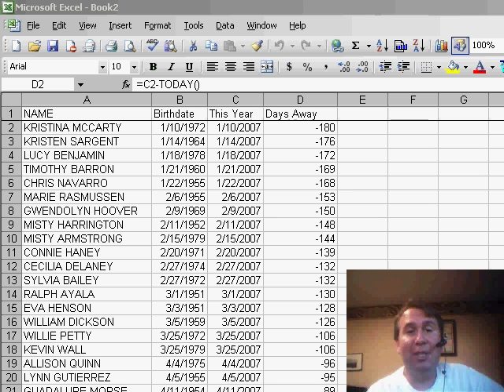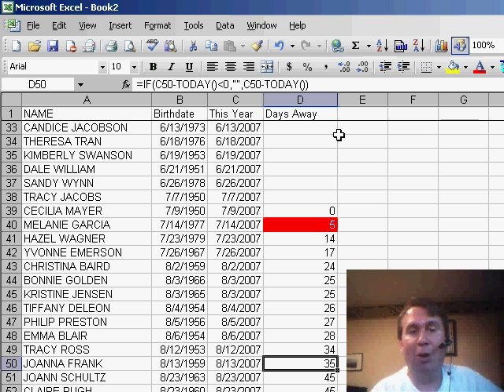Excel - Hiding Negative Dates Using an IF Formula - Episode 552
Microsoft Excel Tutorial: Hiding Negative Dates Using an IF Formula in Excel.

Welcome back to another MrExcel netcast! In our previous video, we received a suggestion from Van on how to simplify the birthday suggestion formula. In today's video, we will be implementing that suggestion and also addressing a common issue that arises when using the TODAY function.

As we saw in the previous video, using the TODAY function to calculate the number of days until a birthday can result in negative numbers for birthdays that have already passed. This can be confusing for the user of the spreadsheet. To solve this issue, we will be using the IF function.

We will edit our formula and add an IF statement that checks if the calculation of C2-TODAY is less than zero. If it is, we will use the quotation marks to display nothing in the cell. If it is not, we will continue with the calculation. This way, the negative numbers for past birthdays will not be displayed.

Thanks to Van's suggestion, we now have a much more efficient and user-friendly formula for calculating birthdays. We appreciate all the suggestions and feedback from our viewers.

Table of Contents:
(00:00) Issue with negative birthdays for past dates
(00:33) Solution using IF function
(00:55) Calculation for future dates
(01:14) Positive and negative values for birthdays
(01:33) Clicking Like really helps the algorithm

This video answers these common search terms:
Calculating days until birthday
Copying the formula to other cells
Displaying nothing for negative birthdays
Editing the formula to handle negative birthdays
Handling past and future birthdays in Excel
MrExcel netcast tomorrow
Negative birthdays in spreadsheet
Simplify birthday suggestion formula
Using the IF function in Excel
Using the TODAY function in Excel
Van's suggestion for handling birthdays
YouTube video, MrExcel netcast

In todays podcast, Episode 552, I use the IF function to hide values that are negative. This is a formula-based solution. In tomorrows podcast, a different way to solve the problem using number formatting.